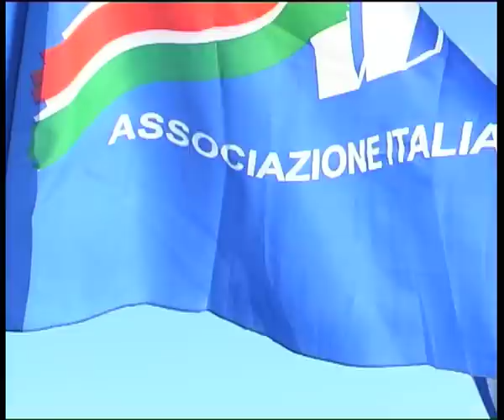Roma Roller Day 2010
Roma Roller Day 2010 2-3 ottobre @ The Spot
World Slalom Series
in line skating contest battle
style slalom, speed slalom, pool & street
Sebastien Laffargue, Ulivieri Luca, Nai Oleari Simone, Ferrari Tiziano, Boucry Julien, Rozbroj Boris, Lenzi Daniele.
video by Niccolò De Masi - beat Rio